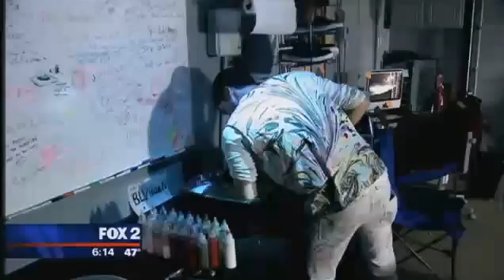BLVisuals Fox 2 News Segment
Thank you Maurielle Lou of Fox2 News